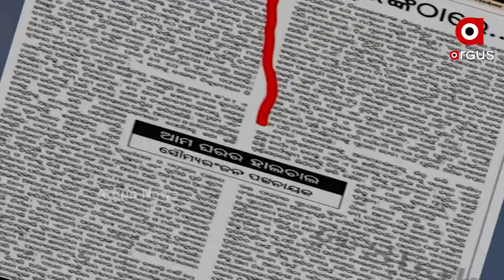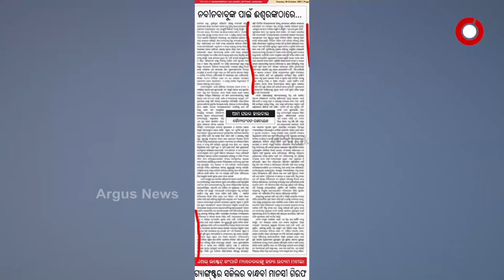Journalist and BJD Leader, Soumya Ranjan Patnaik Exposes BJD Ministers in his Editorial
Journalist turned BJD MLA, Soumya Ranjan Patnaik, targets BJD ministers in his editorial.